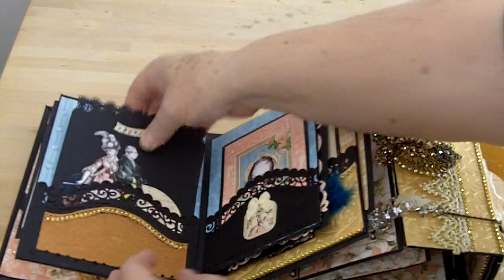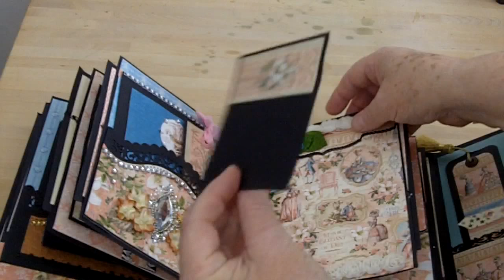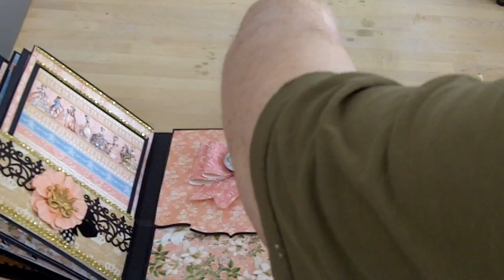Lavish Golden Marie 'Luggage' Photo/Memory Album with Graphic 45 Gilded Lily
Lavish and luxe 7"x9" photo/memory album, styled as Marie Antoinette's gilded traveling case, and featuring the romantic vintage styling of Graphic 45 "Gilded Lily" paper collection (with some additions).

This album has 12 interactive pages, dozens of pockets, fold-outs, flip-ups and downs, all decorated and heavily embellished with vintage jewelry, faux gems, ribbons, paper embellishments and ephemera, and lots and lots of images of the Queen herself! There are quite a few picture mats included as well as full pages to fill up with your treasured photos, poems, notes, journaling and mementos. And there is room in all the pockets for more if you need/want them! The leather straps holding the album together will expand to accommodate a larger quantity than are already included.

This album is available from my Zibbet shop. The address is , where there are also many other styles and types of albums to peruse, as well as vintage style paper whimsies.